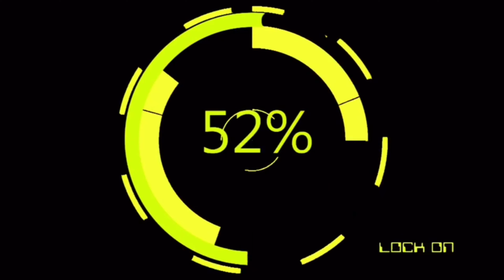Hujan Ikan Kakap Putih Besar Size Jumbo || Kakap Putih aka Baramundi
Hai ! Assalamualaikum temen-temen online kita 🖤 Semoga selalu sehat dimanapun berada ya !

Yeah, dapat kabar dari Mas Najib ada serangan kakap putih di tambak, cuusss bang Sani langsung meluncur ke tambak. Bagaimana jadiny ? tonton sampe selesai yukk 🔥 Semoga menghibur 🔥

Terimakasih banyak untuk support temen-temen semuanya 🤗